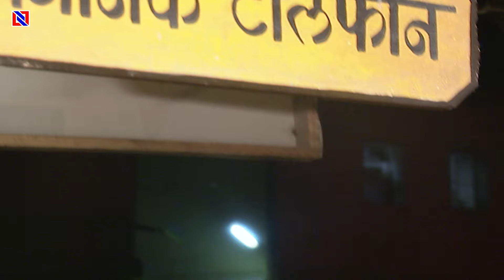कौन जिमेवार है सिया के इस हाल का,आईपीएस का हुआ एंट्री Hindi Serial Akhir Bahu Bhi To Beti Hi Hai 61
Digital Partner : INN Network (Shivoham Entertainment Pvt. Ltd.)
Company : Shivoham Entertainment Pvt Ltd.